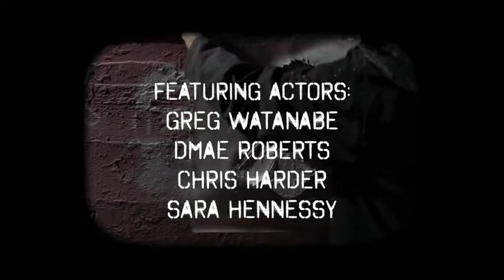I Am Lin Bo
An installation of visual art and live theatre